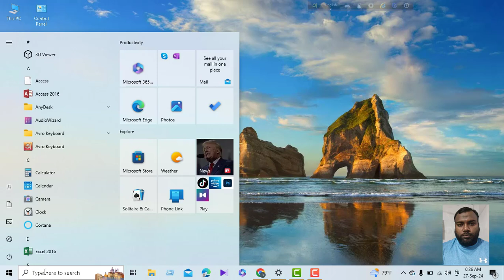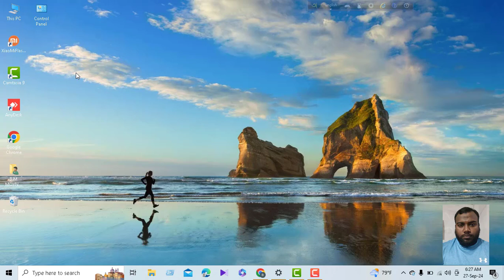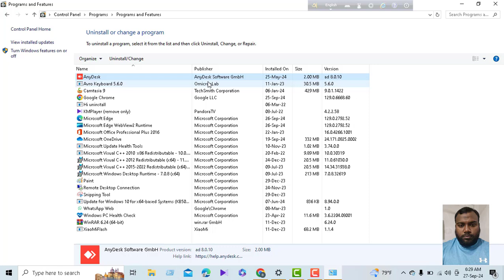How to Uninstall Unnecessary Applications For your Computer